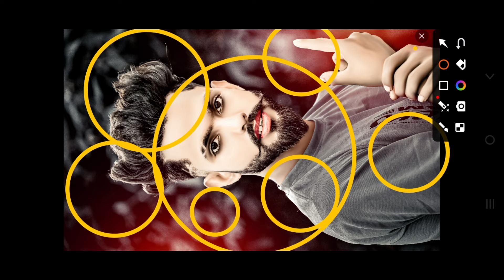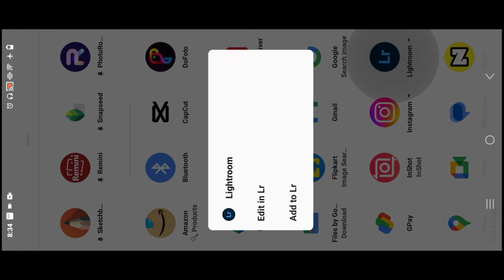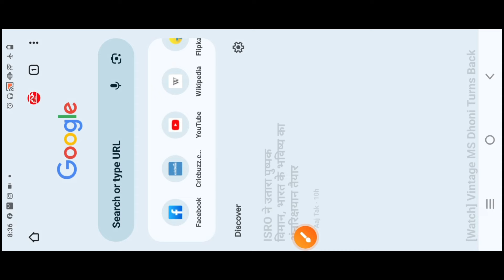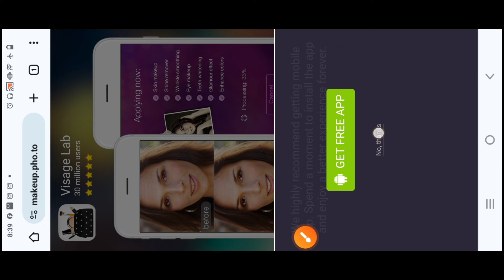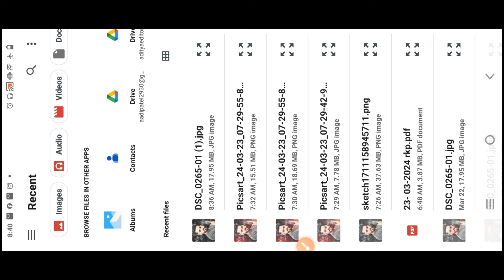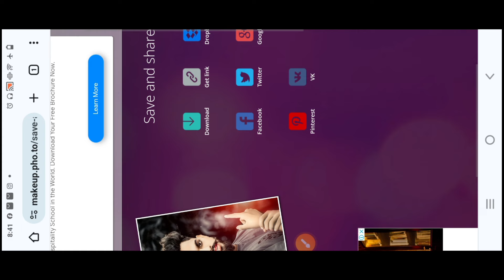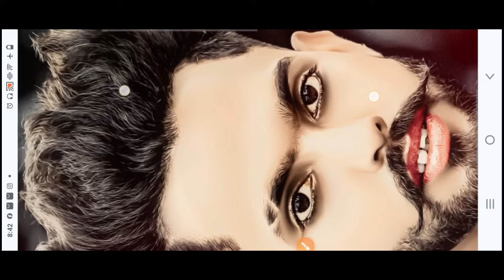Face Smooth Just One CLICK !🔥 | Online Face Smooth App | Free Online Photo Editing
main aap logon Ko sikhaya hun ki website se jo ki Van click mein face smooth kaise karte hain to agar aap log ko video achcha Laga to apne bhai ki subscribe kar lijiyega and niche link hai Instagram per bhi jakar ke follow kar lijiye thank u so Mach

photo Editing
snapseed Editing
snapseed photo Editing kaise
snapseed Editing